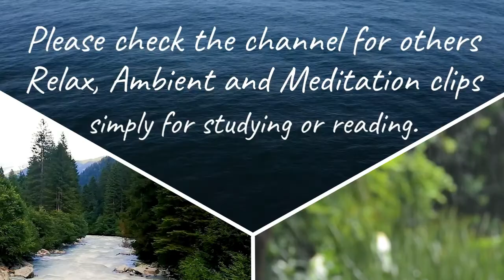🔵 𝐒𝐭𝐫𝐞𝐬𝐬 𝐑𝐞𝐥𝐢𝐞𝐟 𝐓𝐮𝐛𝐞, the healing effects of water sounds. How to beat Insomnia, Relax & de-Stress 🔵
Welcome to "Stress Relief Tube, the healing effects of water sounds", the channel created to learn "how to beat insomnia, relax and de-stress" through the healing effects of water sounds.

I had been years without a good sleep, with insomnia, without being able to relax and without being able to disconnect from day to day. I looked for many ways to combat it, but nothing worked for me until I started listening to audios with sounds of flowing water.

 In this channel you will find sounds of rain, ocean waves, rivers and waterfalls. There will be a series dedicated to videos with black screen to avoid the stimulating light of the computer, television or telephone; playlists dedicated to beautiful natural places that will help you relax, meditate, study or simply read a good book.

 You will also find a playlist with "Ambient" music but always related to nature and the flow of water to combat stress. Also, after much reading and trying to find a solution for insomnia problems, I will give you advice how to beat insomnia. Remember that with good habits you will achieve your goals.

⭕ Hey!! If this is the first time you are visiting my channel, make sure you hit the 🆂🆄🅱🆂🅲🆁🅸🅱🅴 button 😍 and 🅲🅻🅸🅲🅺 on the bell 🔔 so you will never miss an upload. You help me GROW 🚀 and I help you to relax 🥱 and sleep better 💤, deal? 😉 👏👏👏 Thank you!!! ⭕

((=^･ｪ･^=))ﾉ彡☆

🔵 Playlists in my channel: Sleep music and nature sounds | Pure dark screen | Green healing de-stress | Insomnia relief, the 21 days challenge | Stop the time, the secrets of the forest | Inner peace | Visual water | SEO music.
₍(≚ᄌ≚)ƶƵ
[^._.^]ﾉ Bye bye.